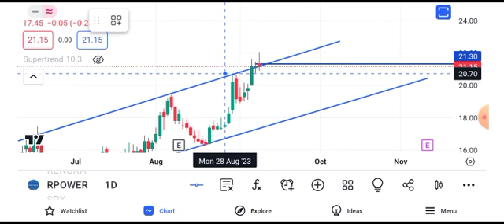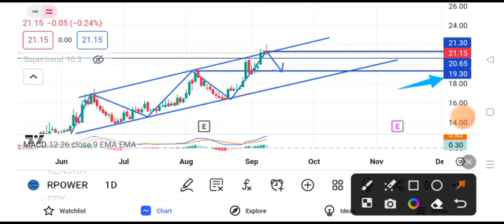eliance power share latest news || eliance power share latest news today